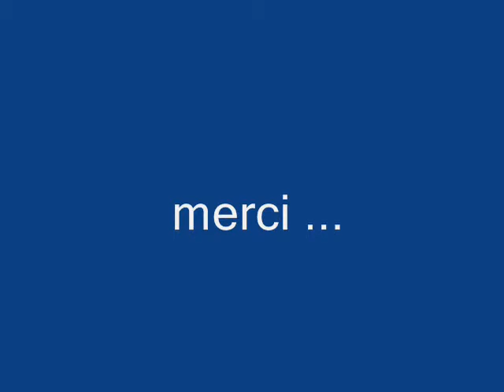Cécile aux rencontres 2011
Sunburst
Andrew York